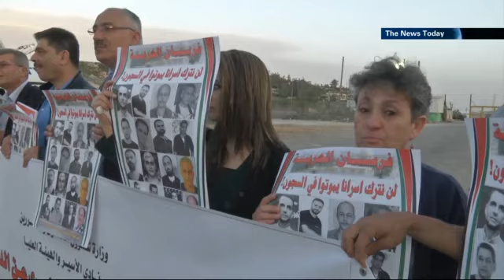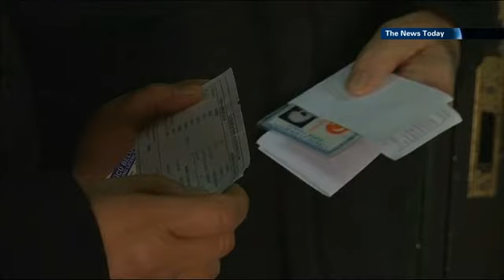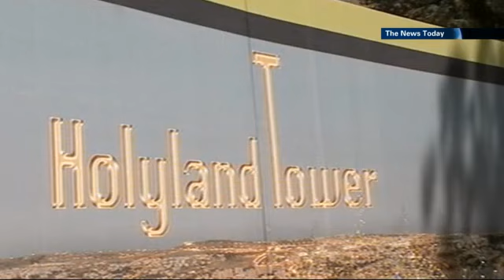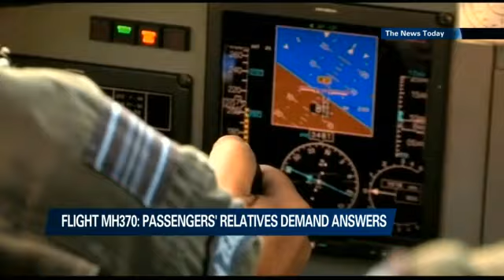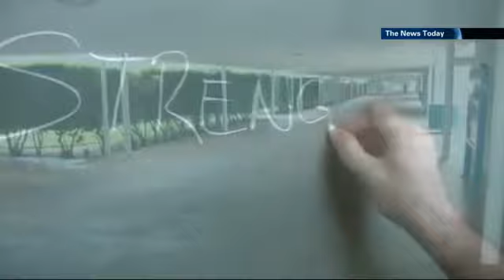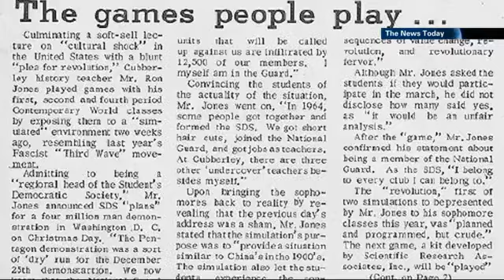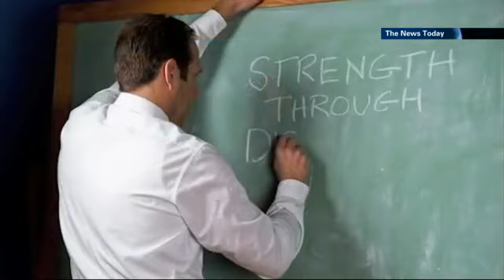The News Today 30/03/2014